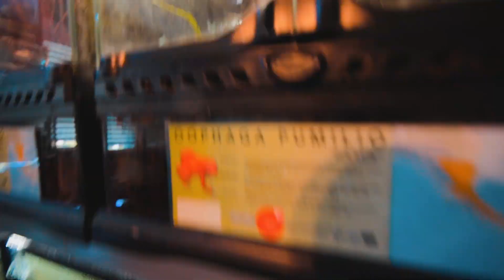He flipped over my car...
this absolutely crazy i didn't expect any of this to happen unfortunately my cameras lie mega broken so i missed like half of everything.